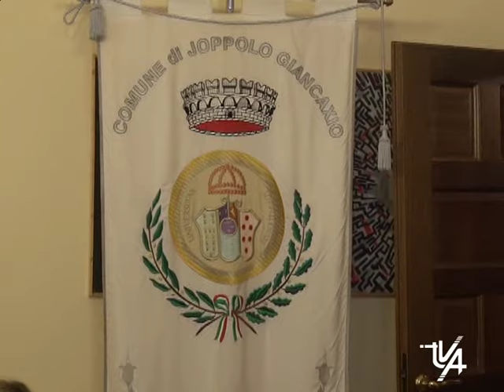Assunti dodici precari a Joppolo, il sindaco Portella, Sono davvero felice